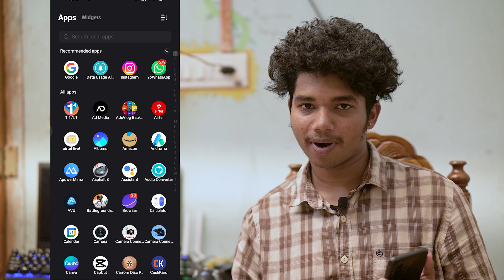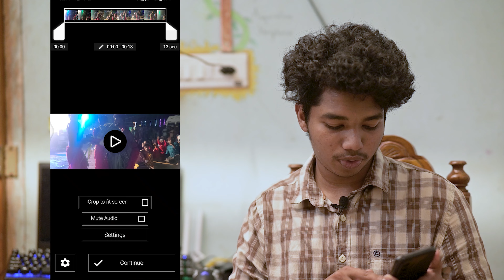VIDEO COMPRESS AFTER QUALITY LOOSE SOLUTION 😌💯